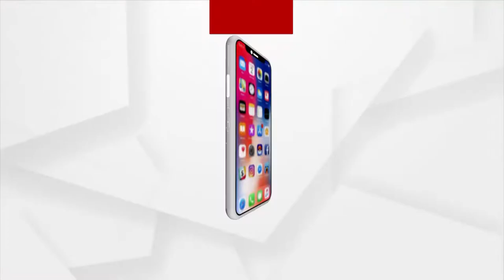ଛୋଟ ବଯସରେ ମହତ କାମ...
ଜନ୍ମ ଦିନରେ ସାଙ୍ଗ ମାନଙ୍କ ସହ କେକ୍ କାଟି ସେଲିବ୍ରେସନ କରିବା ବଦଳରେ କରିଛନ୍ତି ଦାନ ଭଳି ମହତ କାମ। କରୋନା ମହାମାରୀ ର ଏଭଳି ସମୟ ରେ ଦେଇଛନ୍ତି ମହାନତାର ପରିଚୟ ଓ ସୃଷ୍ଟି କରିଛନ୍ତି ଉଦାହରଣ.